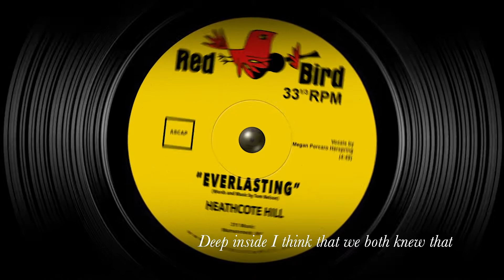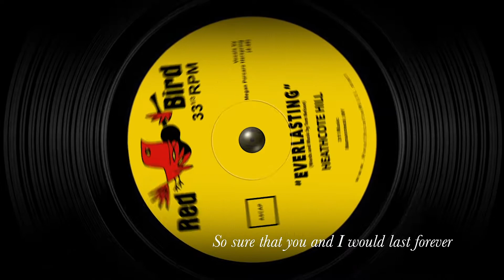Heathcote Hill "Everlasting" Lyric Video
From the album “Everlasting” by Heathcote Hill

where would i be if i weren’t with you?
where would you be if you weren’t mine?
deep inside i think that we both knew that
knew it long ago

don’t say you didn’t know

i think you always know

i never questioned why
so sure that you and i would be everlasting

so sure that you and i would last forever
and now it’s now or never
oh say that we
we will always be

the way we are right now
so sure that you and i will be everlasting

every time i see you i’m more certain
every time you love me i’m more sure
but every time you walk away
I wonder how can we know?

how can we ever know?
but then i know

deep-down in my soul
and i’m sure that you and i will be everlasting

so sure that you and i wil be everlasting
so sure that you and i will last forever
nd now it’s now or never
so sure that you and i will be
everlasting